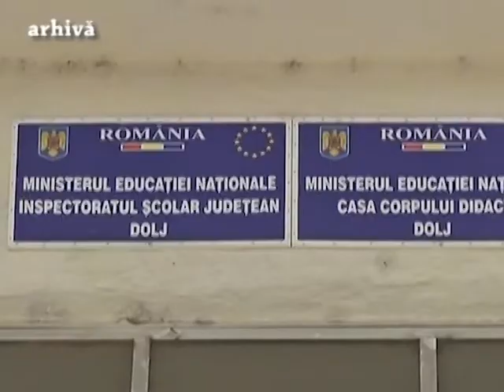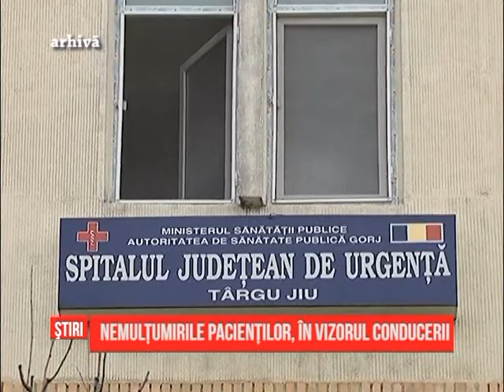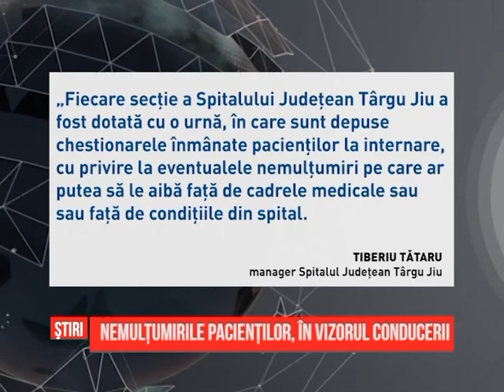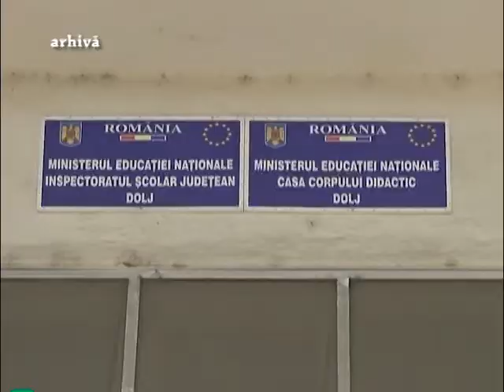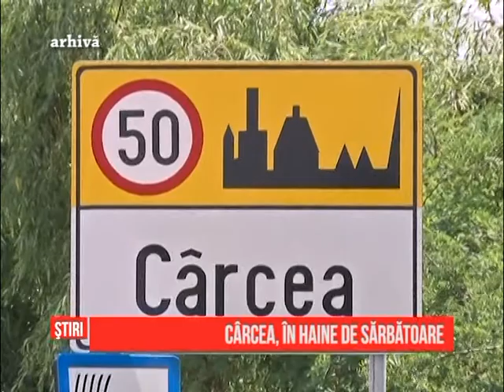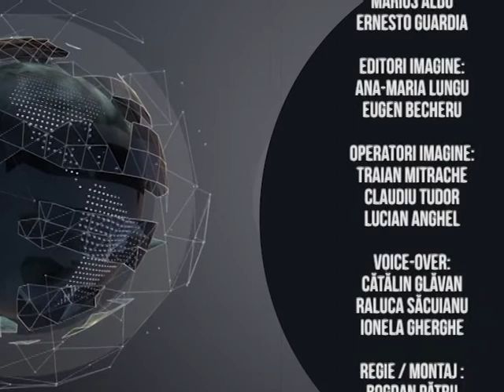Ştiri Regionale - 13.08.2015